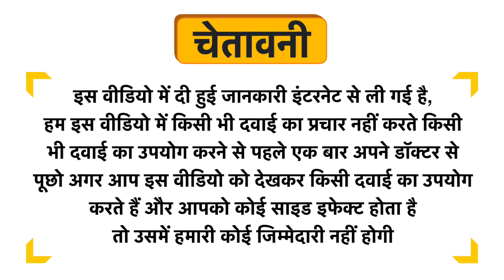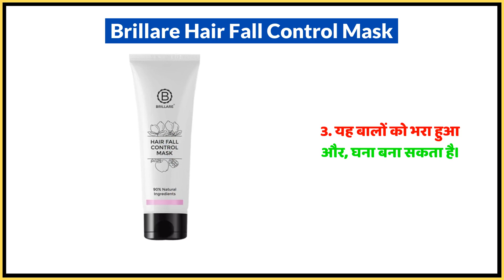Brillare Hair Fall Control Mask Uses in Hindi | Side Effects | Dose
Brillare Hair Fall Control Mask Uses in Hindi | Benefits | Side Effects | Dose